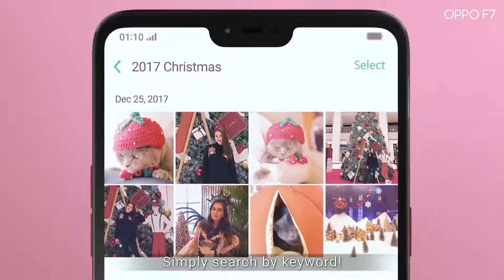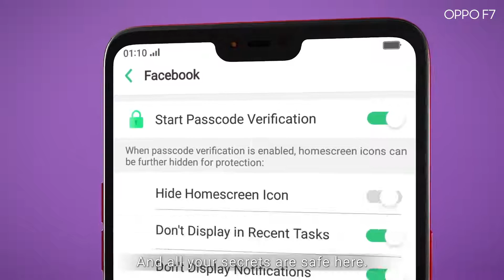OPPO F7 Experience The Smart Way Of Using Your Phone With AI Full HD